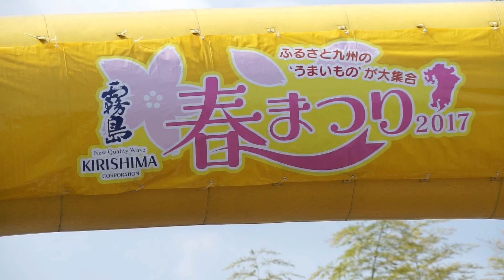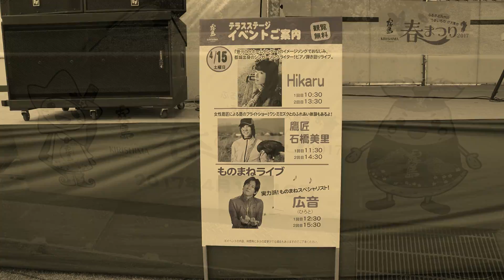女性鷹匠 石橋美里 鷹のフライトショー（2017 0415）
宮崎県都城市
霧島ファクトリーガーデン
春まつり